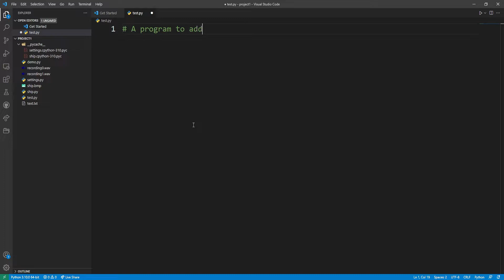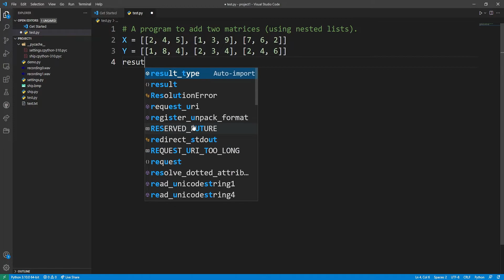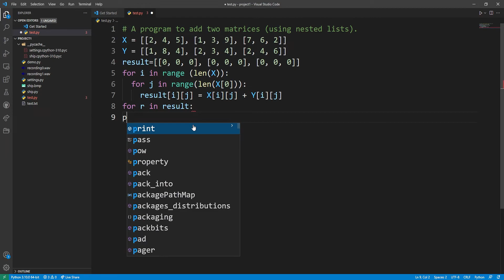Adding two matrices using nested lists || Python Program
Add two matrices (using nested lists) || Python Program